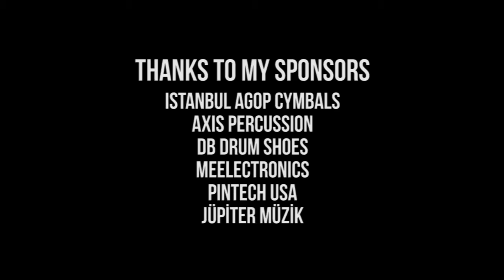Belphegor - Hell's Ambassador - Drum Cover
Erhan Karaca performing "Hell's Ambassador" by Belphegor

Equipment List:
Mics: AKG Perception 220 - No additional drum mics
Trigger: Axis Percussion E-Kits
Video: Zoom Q3 HD Handy Video Recorder

Axis A Longboards
Istanbul Agop Cymbals - Alchemy Professional Series

This is a Drum Cover of "Hell' s ambassador" from Belphegor's release "Pestapokalypse VI" and is the copyrighted property of its owner(s).